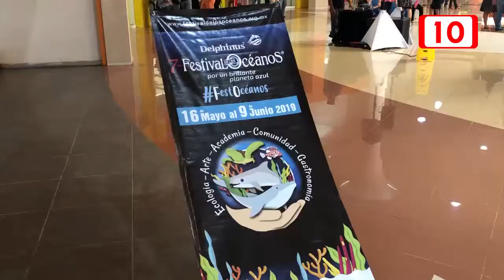Exposición de figuras elaboradas con basura